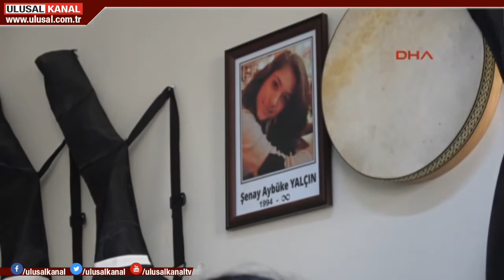Aybüke Yalçın'ı şehit eden teröristlerin cezası belli oldu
Batman'da PKK saldırısında şehit olan öğretmen Şenay Aybüke Yalçın'ın davası görüldü. 5 sanık, 18'er yıl hapis cezasına çarptırıldı.